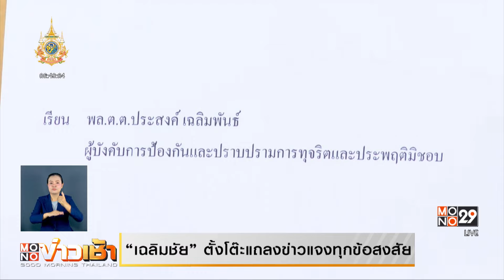มอบตัวแล้ว เฮียเกียรติ อดีตเลขาฯรมต. เอี่ยวนำเข้าหมูเถื่อน | Mono ข่าวเช้า | 16 ม.ค. 67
นายสมเกียรติ กอไพศาล หรือ เฮียเกียรติ อดีตเลขาส่วนตัวของนายเฉลิมชัย ศรีอ่อน อดีตรัฐมนตรีว่าการกระทรวงเกษตรและสหกรณ์ ถูกพนักงานสอบสวน กรมสอบสวนคดีพิเศษ หรือดีเอสไอ คุมตัวเข้าสอบปากคำ หลังถูกออกหมายจับในคดีความผิด ตาม พ.ร.บ.ศุลกากร , พ.ร.บ.โรคระบาดสัตว์ และข้อหาอั้งยี่ รวมถึงร่วมกันฟอกเงิน  กรณีพบความเกี่ยวข้องกับขบวนการลักลอบนำเข้าชิ้นส่วนเนื้อสัตว์ ซึ่งนายสมเกียรติ ปฏิเสธข้อกล่าวหา  ส่วนประเด็นที่พนักงานสอบสวนสอบปากคำ เป็นประเด็นขยายผล ถึงข้อกล่าวหาที่ดีเอสไอพบความเกี่ยวข้อง ระหว่างนายหลี่ เซิ่งเจียว หรือเฮียเก้า ผู้ต้องหาตามหมายจับอีกคน ที่ยังหลบหนี ว่า เกี่ยวข้องกันในทางธุรกิจในลักษณะใด และทราบกระบวนการนำเข้าและส่งออกชิ้นส่วนเนื้อสัตว์ไปประเทศที่สาม ที่กลุ่มผู้ต้องหาถูกกล่าวหาหรือไม่ ด้านหัวหน้าชุดคลี่คลายคดีหมูเถื่อน เปิดเผยว่า คดีนี้เจ้าหน้าที่ขยายผลมาจากการตรวจสอบบริษัทชิปปิ้ง นำเข้าส่งออกหมูเถื่อน จนพบขบวนการนี้ ซึ่งเป็นขบวนการใหญ่มีเจ้าหน้าที่รัฐเกี่ยวข้อง  ส่วนกรณีพบความเชื่อมโยงชื่อนักการเมือง ยังไม่ได้ดำเนินการใดๆ